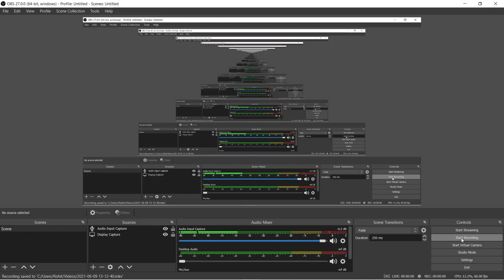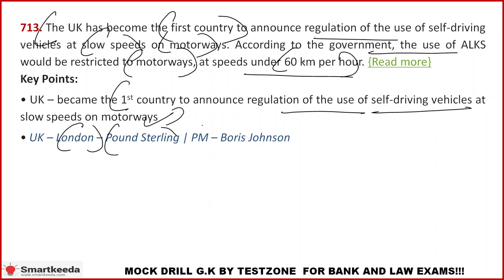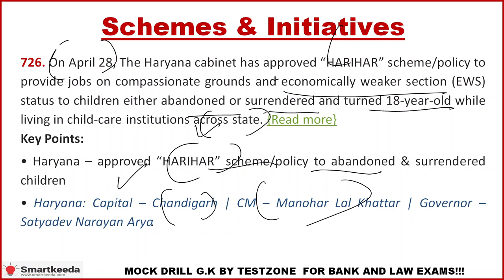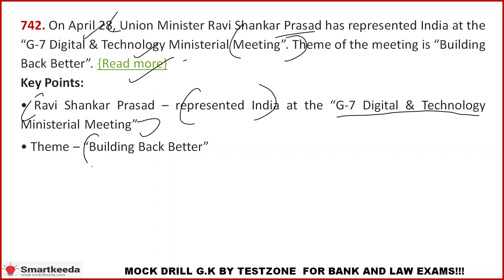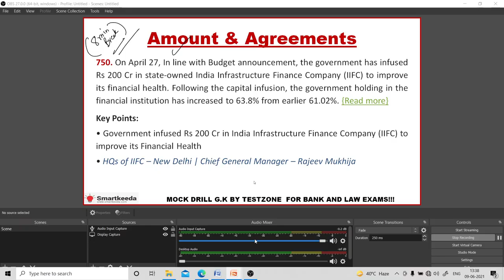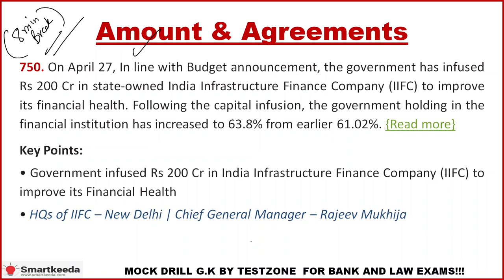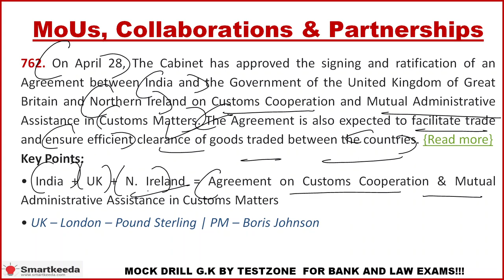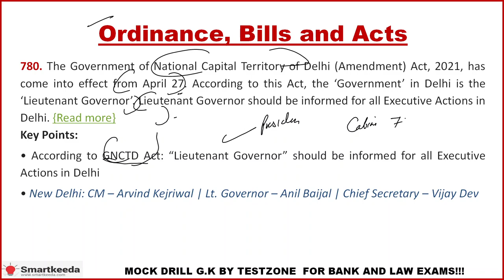Mock Drill 8 of April in English SBI PO | IBPS PO | Clerk Main | CLAT | NRA CET | SSC | Bank GK